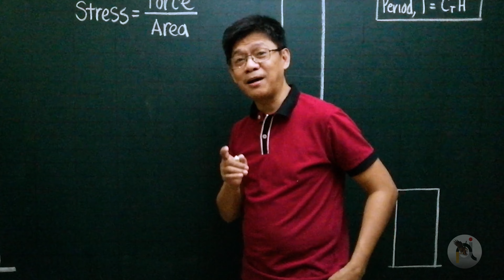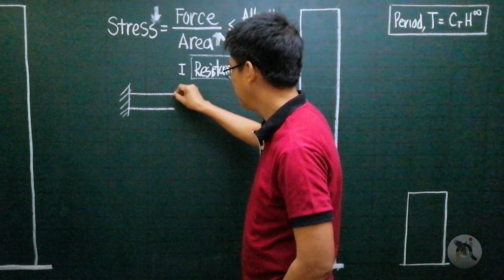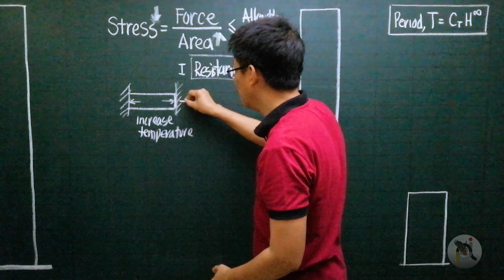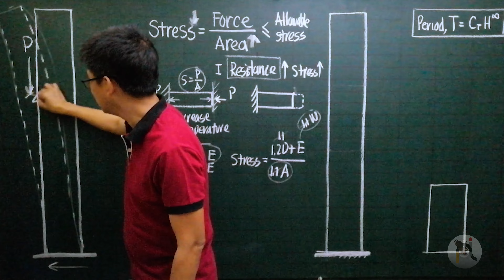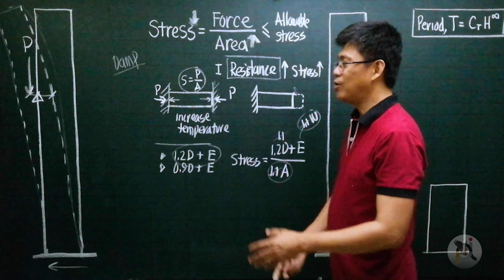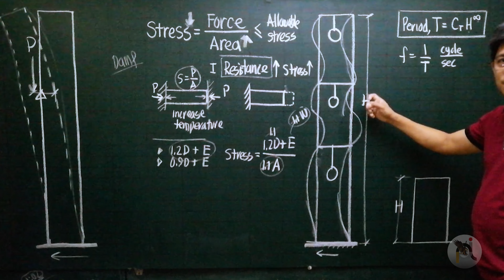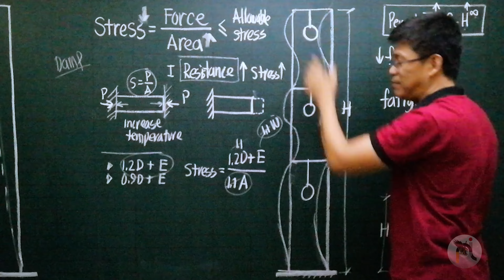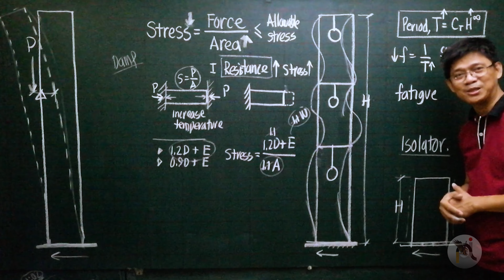Engineering In The Bible: Damper & Foundation Isolator In The Bible - Episode 2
In this special sunday video, Engr. Perfecto Padilla Jr. shares how the bible has knowledge that is applicable to civil engineering. Watch the entire video now!

⏱Timestamps⏱
00:00 - Channel Intro